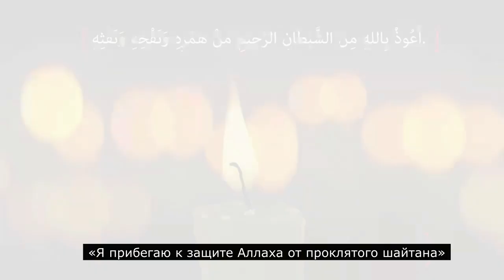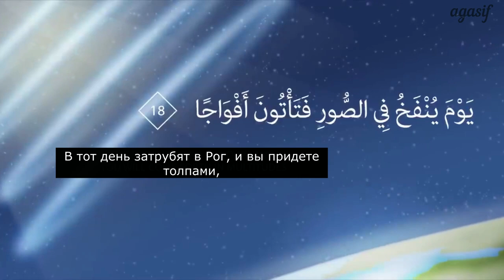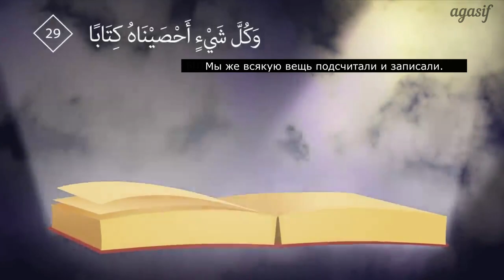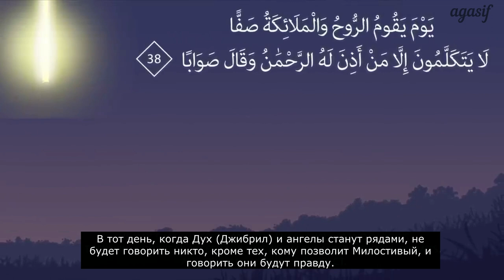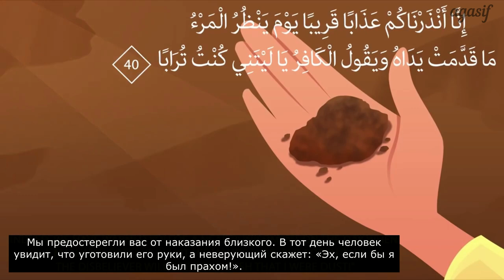78. Сура Ан-Наба (Весть) || Анимационный фильм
78:1
О чем они расспрашивают друг друга?
78:2
О великой вести,
78:3
относительно которой они расходятся во мнениях.
78:4
Но нет, они узнают!
78:5
Еще раз нет, они узнают!
78:6
Разве Мы не сделали землю ложем,
78:7
а горы — колышками?
78:8
Мы сотворили вас парами,
78:9
и сделали ваш сон отдыхом,
78:10
и сделали ночь покрывалом,
78:11
и сделали день жалованием,
78:12
и воздвигли над вами семь твердынь,
78:13
и установили пылающий светильник,
78:14
и низвели из облаков обильно льющуюся воду,
78:15
чтобы взрастить ею зерна и растения
78:16
и густые сады.
78:17
Воистину, День различения назначен на определенное время.
78:18
В тот день затрубят в Рог, и вы придете толпами,
78:19
и небо раскроется и станет вратами,
78:20
и горы придут в движение и станут маревом.
78:21
Воистину, Геенна является засадой
78:22
и местом возвращения для тех, кто преступает границы дозволенного.
78:23
Они пробудут там долгие годы,
78:24
не вкушая ни прохлады, ни питья,
78:25
а только кипяток и гной.
78:26
Это будет подобающим возмездием.
78:27
Воистину, они не надеялись на расчет
78:28
и полностью отрицали Наши знамения.
78:29
Мы же всякую вещь подсчитали и записали.
78:30
Вкушайте же! Мы не прибавим вам ничего, кроме мучений.
78:31
Воистину, богобоязненных ожидает место спасения,
78:32
Райские сады и виноградники,
78:33
и полногрудые сверстницы,
78:34
и полные чаши.
78:35
Они не услышат там ни пустословия, ни лжи.
78:36
Это будет воздаянием от твоего Господа и даром исчисленным (или щедрым, или достаточным),
78:37
Господа небес и земли и того, что между ними, Милостивого, с Которым они не посмеют даже заговорить.
78:38
В тот день, когда Дух (Джибрил) и ангелы станут рядами, не будет говорить никто, кроме тех, кому позволит Милостивый, и говорить они будут правду.
78:39
Это будет истинный день, и всякий, кто пожелает, найдет способ вернуться к своему Господу.
78:40
Мы предостерегли вас от наказания близкого. В тот день человек увидит, что уготовили его руки, а неверующий скажет: «Эх, если бы я был прахом!».